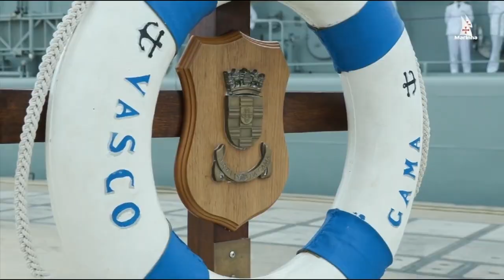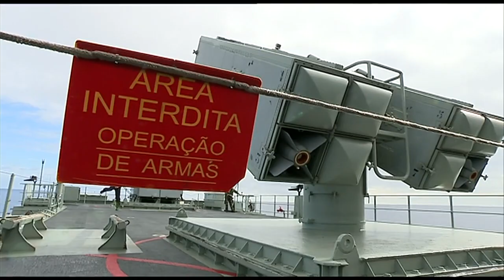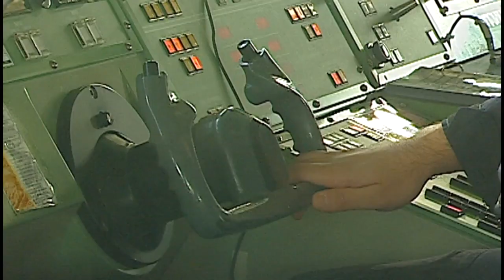FRAGATA VASCO DA GAMA ESTÁ ENCOSTADA DESDE 2017